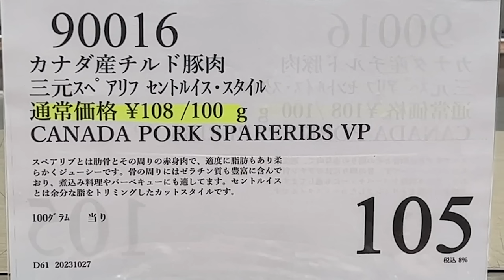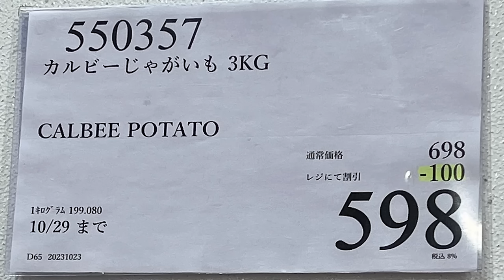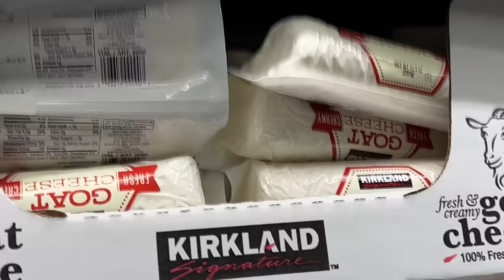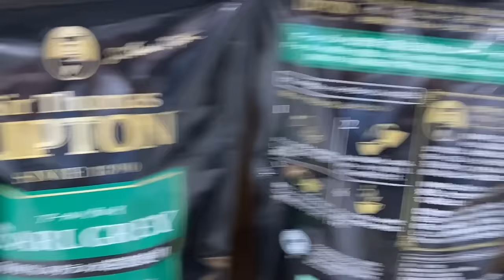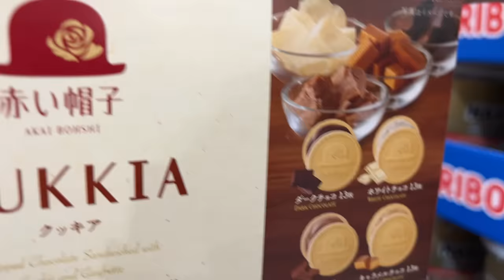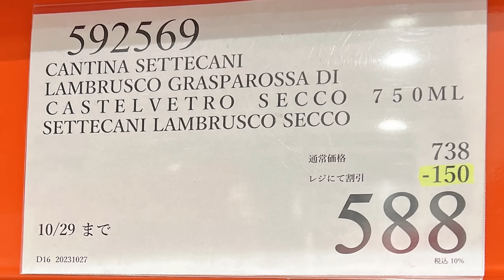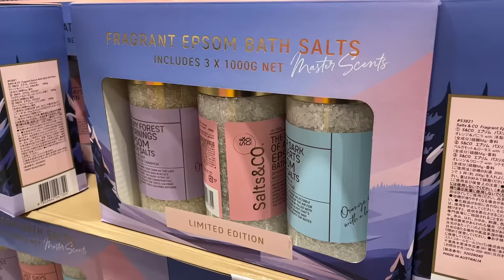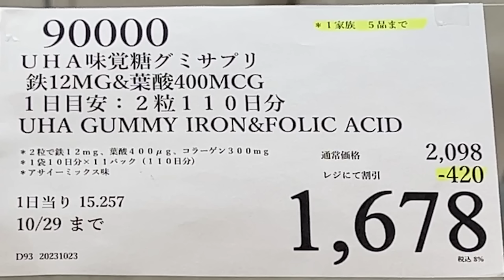【コストコセール情報】10月4週目-週末-前編 食品 生活用品 パン 肉 お菓子 キャンプ キッチン おすすめ 最新 クーポン 購入品